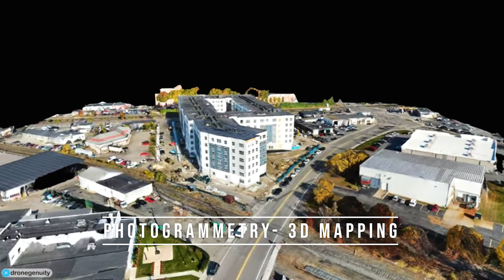Sky High Perceptions Promo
Small Commercial about Sky High Perceptions